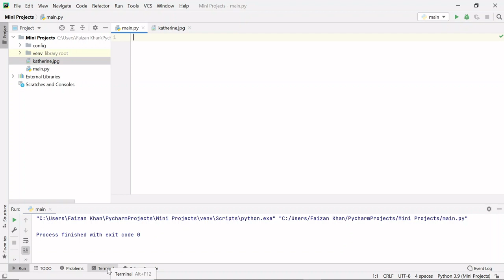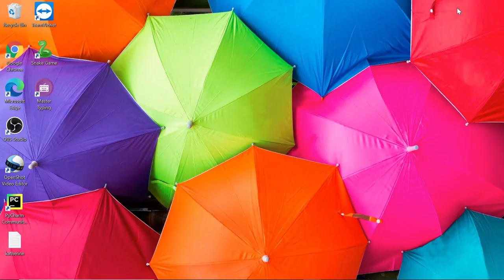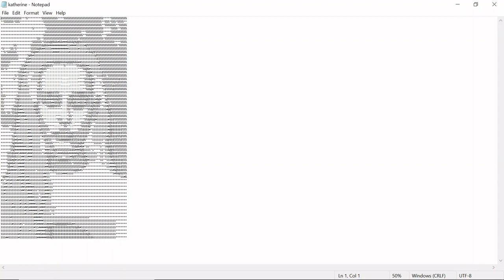Convert Any Image To Ascii Art In Python 😍 2 Lines Of Code | Easy Tutorial For Beginners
In this video you will learn how to convert any image to ascii art using python in just 2 lines of code .

This is a fun and easy tutorial for beginners.

Terms related to this video:
image to ascii python
image to ascii tutorial
pywhatkit image to ascii
coding lifestyle 4u
pywhatkit python
python image to ascii art
python ascii image convertor
ascii art in python
pywhatkit